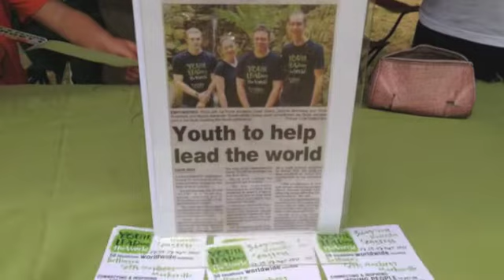Joe talks YLTW Congress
Youth Leading the World Bellingen Congress 2012 talks about his expectations in the lead up to this years congress.

The award-winning OzGREEN program Youth Leading the World (YLTW) is a bold initiative that equips young people with solution-focused tools to tackle sustainability challenges, generate a vision and innovate action plans.

© Oz Green-Global Rivers Environmental Education Network (Australia) Incorporated